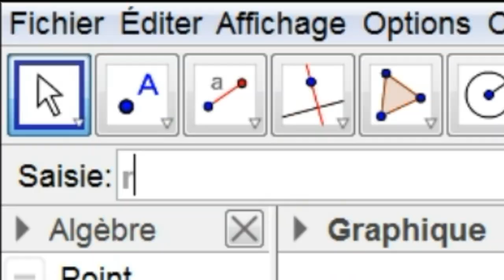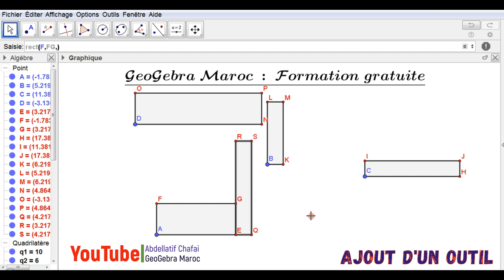GeoGebra : Il est possible d'ajouter un outil puis l'utiliserيمكن إضافة أداة خاصة بكم على الجيوجبرا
GeoGebra : Il est possible d'ajouter un outil puis l'utiliser.
Si vous êtes intéressé par l'apprentissage de cette astuce, veuillez nous laisser un commentaire.
جيوجبرا المغرب